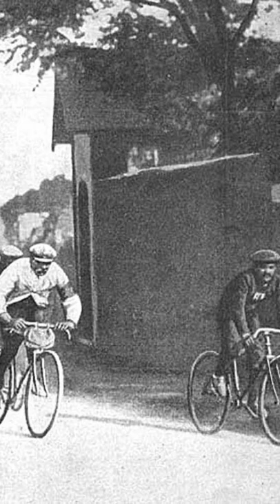Famous Photographs in History - Vol. 55